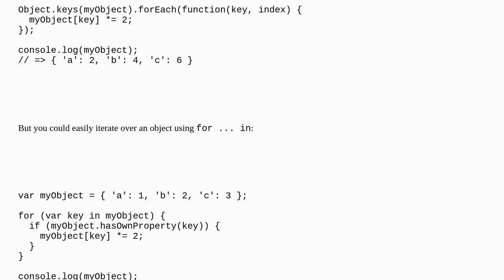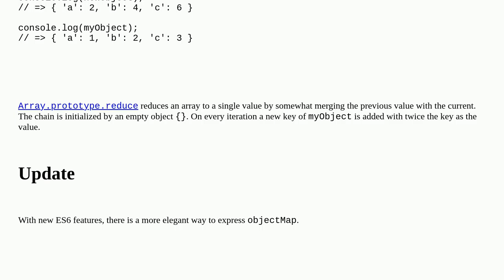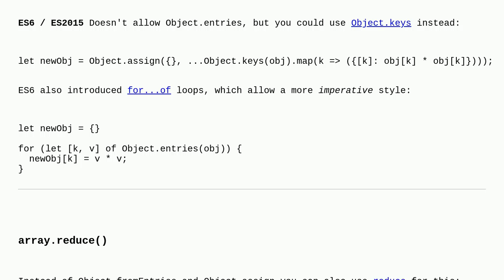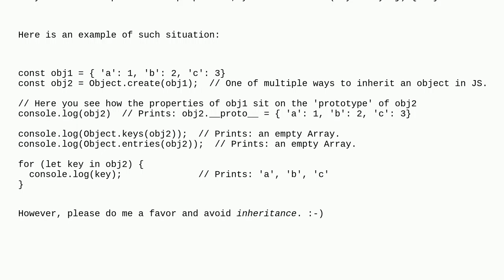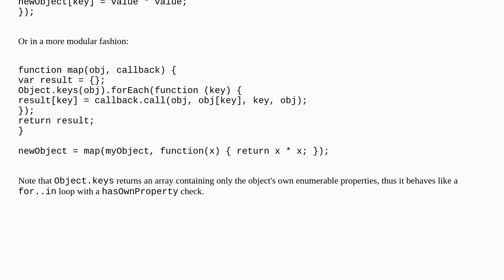map function for objects (instead of arrays)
A special thanks goes out to the community

  node.js javascript functional-programming map-function